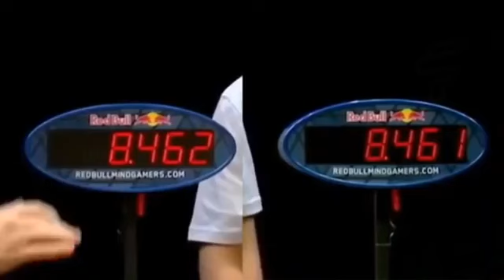MILLION MOMENTS IN SPORTS !